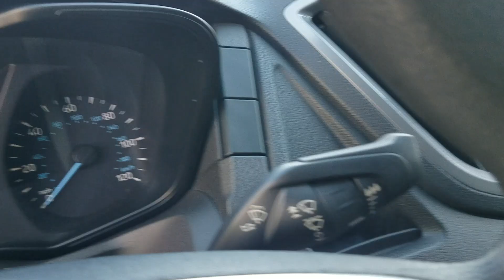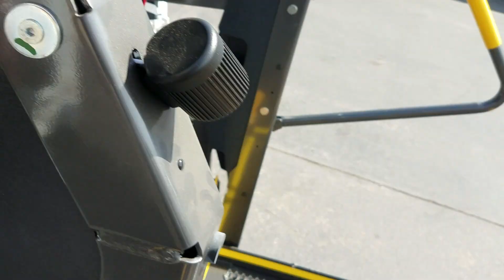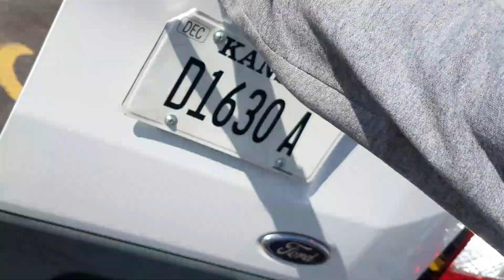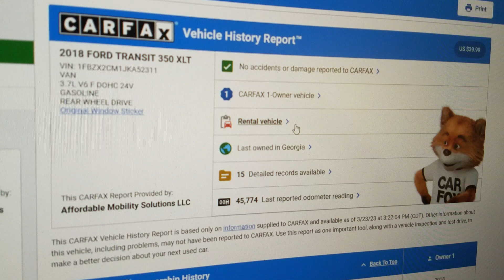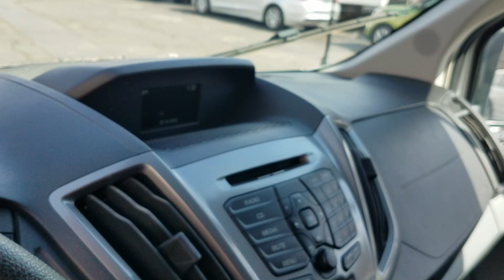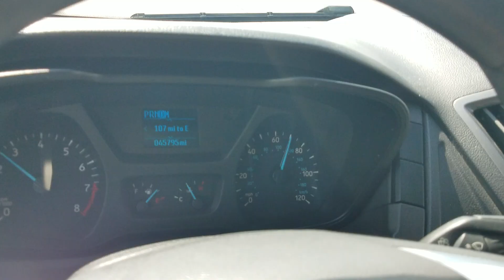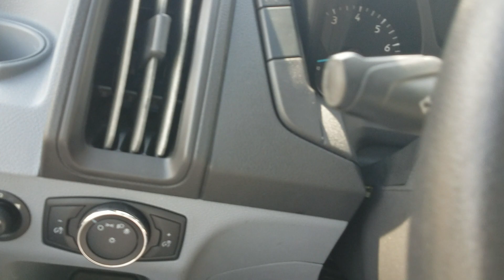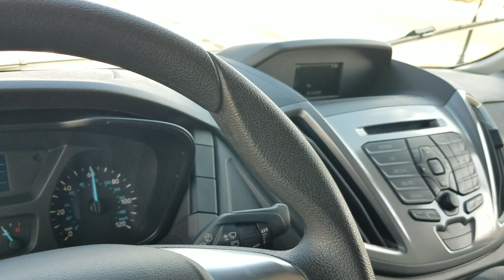Wheelchair/mobility van 2018 Ford Transit 350 XLT (2311), 45k Miles, $64,495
Includes FREE Carfax & shipping in the lower 48 states.